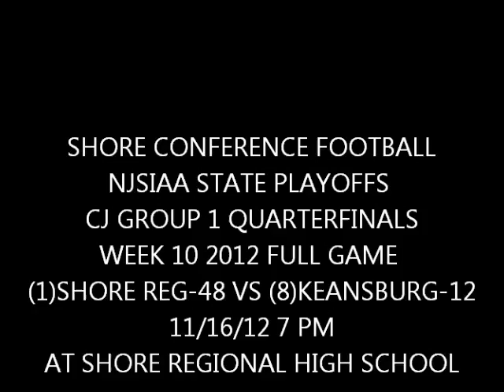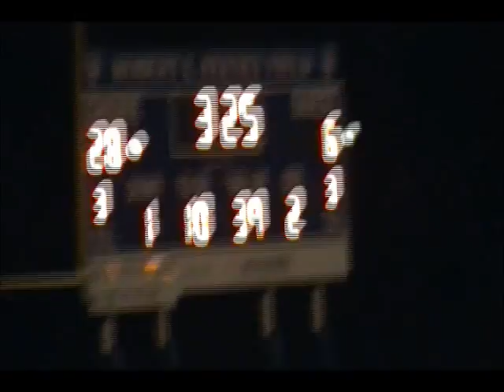FOOTBALL: NJSIAA PLAYOFF QUARTERFINALS CJ GROUP 1: (1) SHORE-48 VS (8) KEANSBURG-12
11/16/12 AT 7 PM FULLGAME OF CENTRAL JERSEY GROUP 1 QAUTERFINAL GAME BETWEEN SHORE REGIONAL AND KEANSBURG. GAME WAS PLAYED AT SHORE REGIONAL HIGH SCHOOL